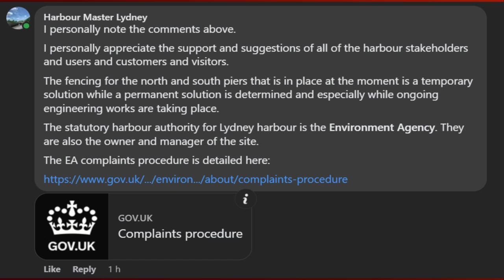The BBC fencegate Interview on BBC Radio Gloucestershire 08/08/23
After Lydney Harbour is run and managed by the environmental Agency, they have erected green fencing which is a complete eyesore and a blot on the beautiful area of natural beauty.

I was contacted for an interview which I took part in very early this morning, The petition is here if you wish to sign it...
We have gained responses now and working with the agency to form a resolution.